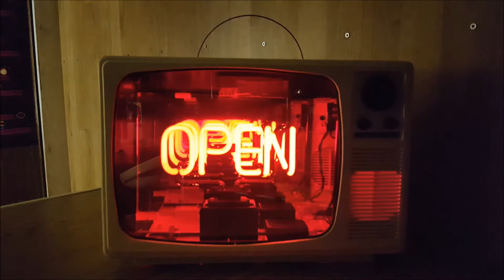Neon Infinity Television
This is a 1970s Ferguson Courier television that I've made into an infinity mirror using a modern neon "Open" sign. The neon is switched between On / Off and Flash by turning the tuning dial.